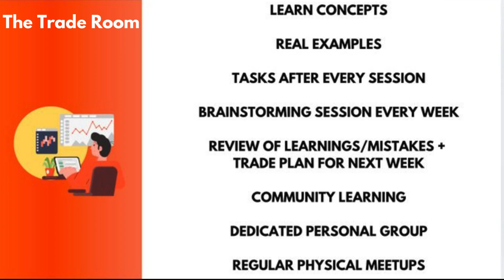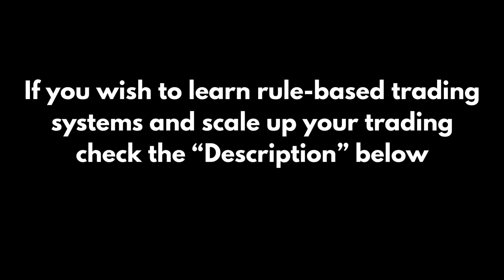The journey of being an aggressive trader to a systematic trader | The Trader's BluePrint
If you wish to learn rule based trading systems and scale up your trading